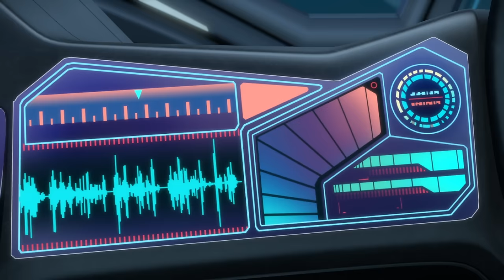Consumed by the Giant Nautilus | The Deep Season 4 | Undersea Adventures | 13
A submarine is trapped in an astonishing location! The Nektons launch an elaborate and dangerous rescue mission to save the people inside. Could it be their missing grandparents?